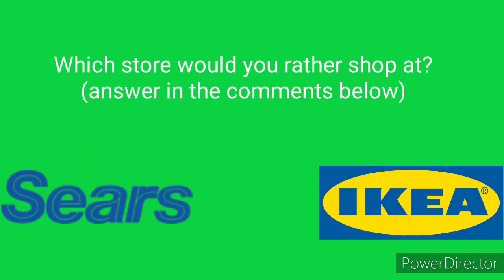question #5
Answer in the comments section below!

if you want to answer another question, I'll make another one.